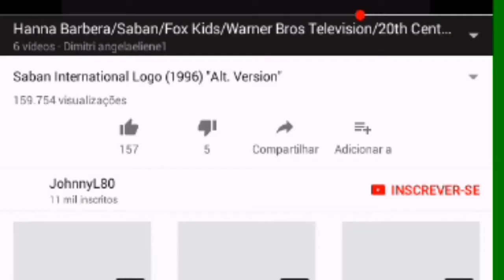Dream Logo Combos: Hanna Barbera/Saban International/Fox Kids/WB/20th Century Fox Television/SPTV